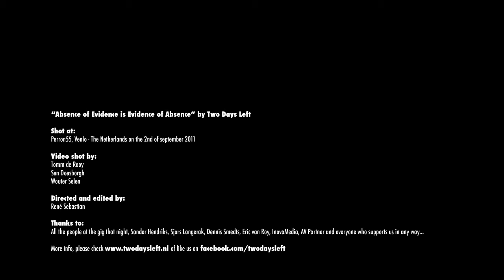Two Days Left - Absence of Evidence is Evidence of Absence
Here is our very first music video of the song "Absence of Evidence is Evidence of Absence", which just came out on our Troubled Hearts EP

Shot at:
Perron55, Venlo - The Netherlands on the 2nd of september 2011

Video shot by:
Tomm de Rooy
Sen Doesborgh
Wouter Selen

Directed and edited by:
René Sebastian

Thanks to:
All the people at the gig that night, Sander Hendriks, Sjors Langerak, Dennis Smedts, Eric van Roy, InovaMedia, AV Partner and everyone who supports us in any way...